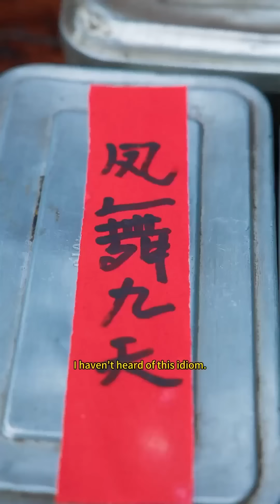Unite to make fun of Dazhuang|TikTok Video|Eating Spicy Food and Funny Pranks|Mukbang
During the production of the video, we paid special attention to the sourcing of ingredients to ensure they did not involve any form of animal cruelty.